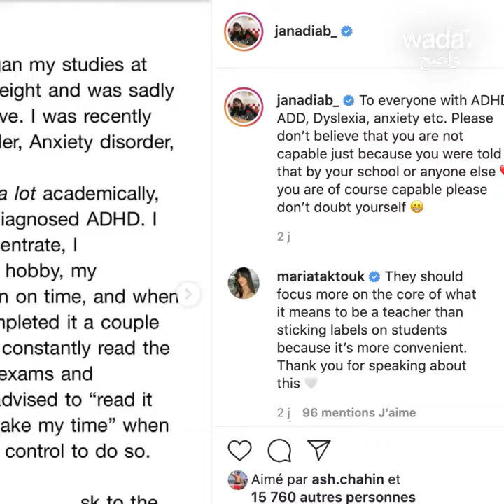La fille d'Amr Diab attaque son école ! 😱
Jana, la fille d'Amr Diab, publie une lettre pour raconter son traumatisme et... son combat ! 💪